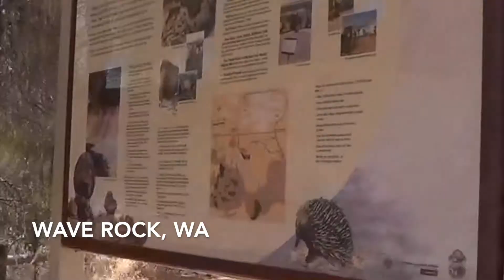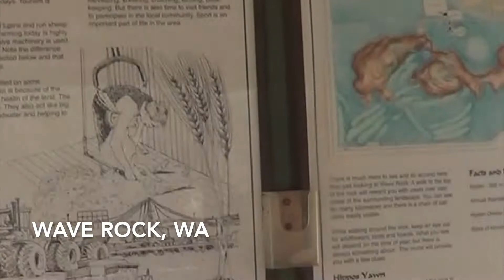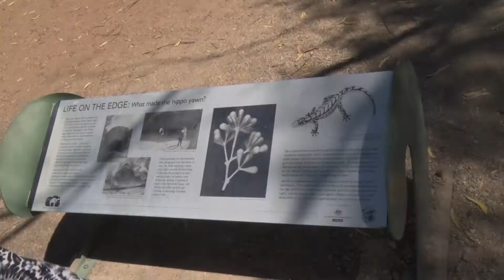00032206 Wave Rock, Hyden & Sorrounds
Presenting the wheatbelt towns of Hyden, Kondinin & Corrigin.

Wave Rock (Katter Kich, in Noongar) is a natural rock formation that is shaped like a tall breaking ocean wave. It is about 15 m  high and around 110 m long and is the north side of the Hyden Rock  solitary hill, a granite inselberg. It situates about 3 km east of the small town of Hyden, 296 km away from the state capital of Western Australia - Perth